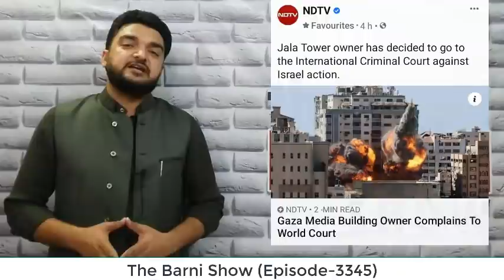फ़िलिस्तीन का यह मामला पहुंचा इंटरनेशनल कोर्ट में; वीडियो देखें | The Barni Show | EP-3345